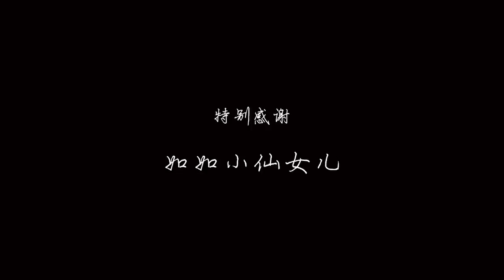【茅子俊】【秦无炎x安庆绪】可盼我归来 魂兮徘徊 贺携手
秦无炎x安庆绪
视频由文刀制作（在未经原作者同意的情况下请勿随意搬运）禁二改